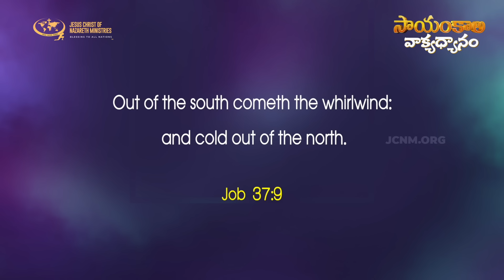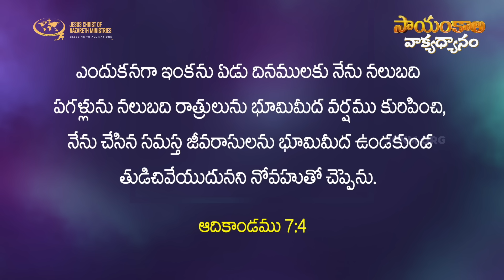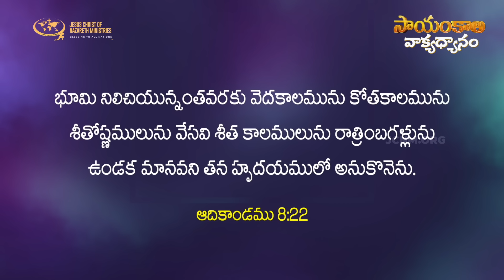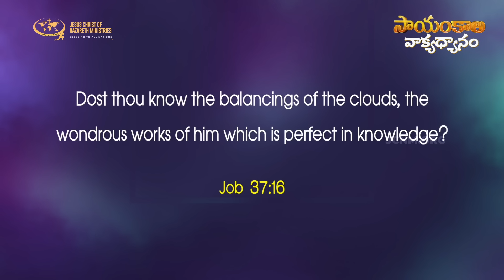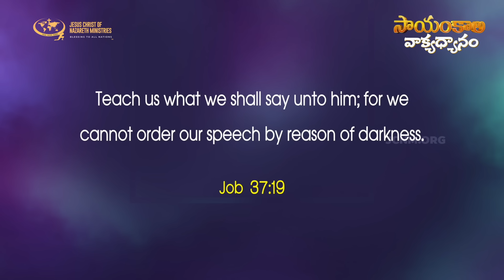మీ నోటికి - ఈ సృష్టికి సంబంధమేంటి ? | JCNMEveningMeditation | 08 July 2024